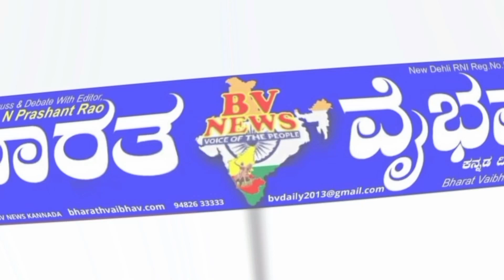Hukkeri ಹುಕ್ಕೇರಿ: ಹಿರೇಮಠದ ಶಾಲೆಯಲ್ಲಿ ಕಾರ್ಗಿಲ್ ವಿಜಯೋತ್ಸವ